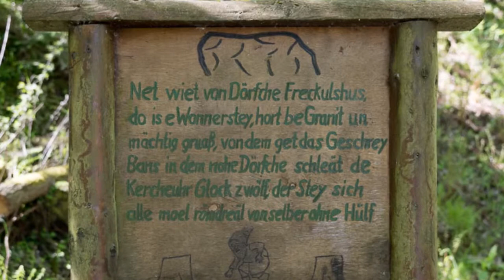Überlieferte Zwergverse aus Friedelshausen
Nicht weit vom Dörfchen Friedelshausen
da steht ein Wunderstein.
Er ist aus Granit und mächtig groß,
von ihm wird die folgende Geschichte erzählt:
Wenn in dem nahen Dörfchen
die Kirchturmuhr zwölf schlägt,
der Stein sich alle mal rumdreht,
von selber, ohne Hilfe.
Doch wenn er nicht die Glocke hört,
dann dreht er sich nicht.
Doch dreht er sich, dann geht die Tür auf
und ein schöner Zwerg tritt heraus.
Der winkt uns freundlich und herzlich zu,
kein Mensch aber geht hin.
Es heißt, ihm dürstet nach Menschenblut,
wer zu ihm geht, ist hin.
Doch wenn es um eins wieder schlägt,
dann ist das Zwergchen nicht mehr da.
Drauf auf dem Stein in Pracht steht
ein Blümchen blau.
Das blüht solange die Sternchen leuchten
bis das der letzte ausgeht.
Doch schnell sich´s in den Stein verkriecht
keine Spur man mehr davon sieht.